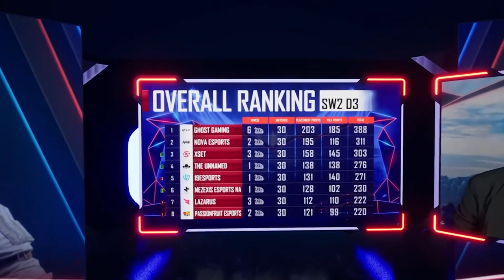PMPL NA Superweekend 2 Day 3 Highlights